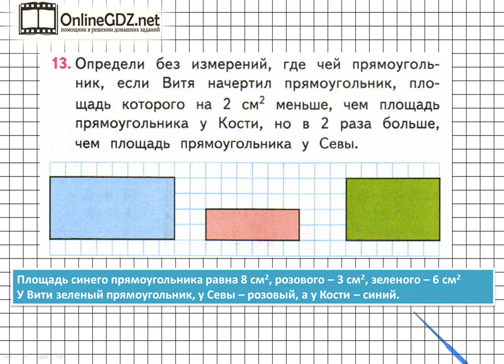Страница 25 Задание 13 – Математика 3 класс (Моро) Часть 2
Для выполнения упражнения №13 на странице 25 нужно уметь выполнять логические задачи. В нашем видео-решении Вы найдете ответ на данный вопрос.